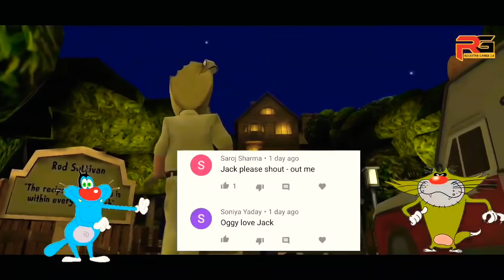Oggy ka Rod pe Hamla - Rod's Pet Crocodile | Ice Scream 3 Neighborhood with Oggy and Jack gameplay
Ice Scream

Granny ki sister se kiss😘